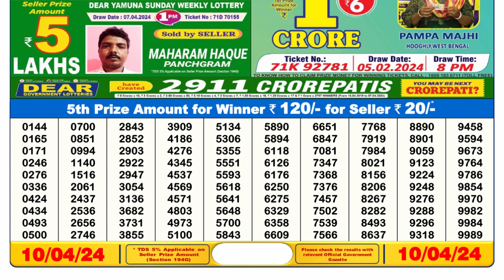Nagaland Lottery Sambad Live 6pm 10.04.24